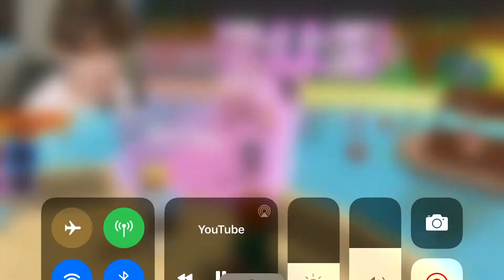Ever think your the problem